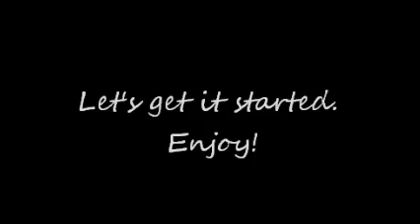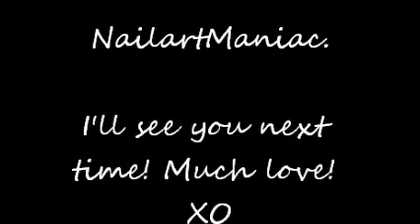Ombre Nails - NO SPECIAL NAIL ART TOOL NEEDED - NailartManiac.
I'VE HENNA ON MY HAND, IN THAT TUTORIAL HAHA XO

Hello everyone,

This is my first nail art tutorial! I hope you all liked it!

XO - NailartManiac.